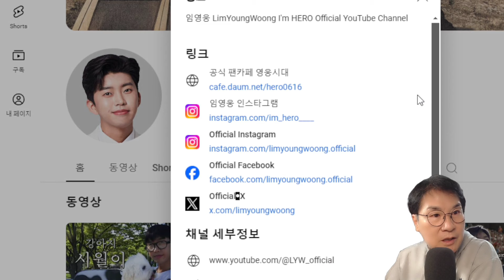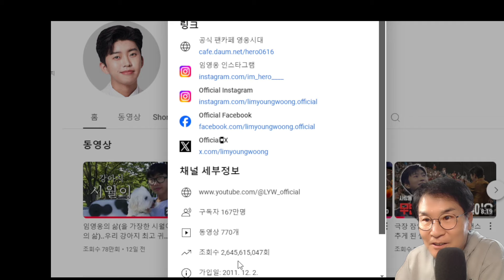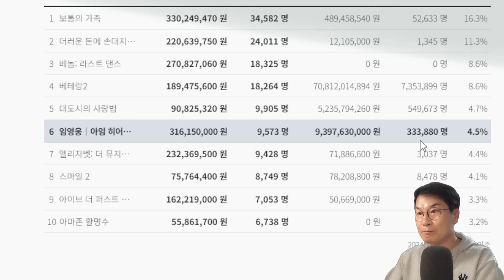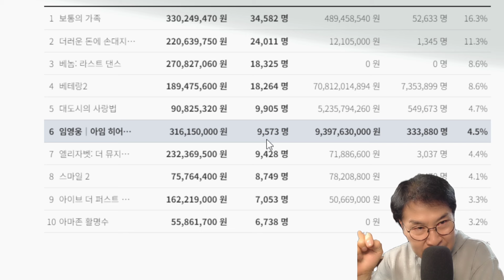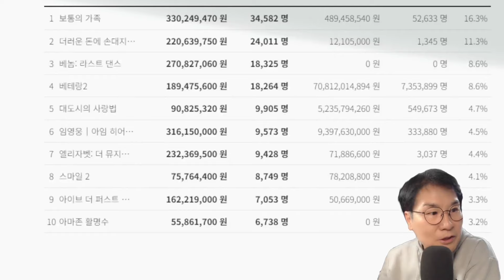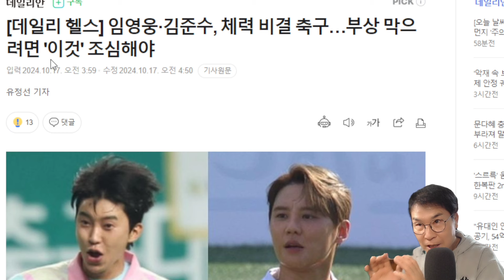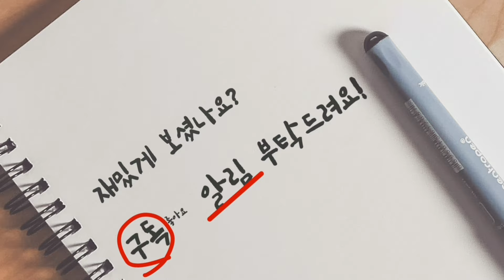임영웅, 영웅시대 '건강 지킴이' 환호! 영화 최고 관객수 8486명 남았다! 언제 관심? 총조회수 또....